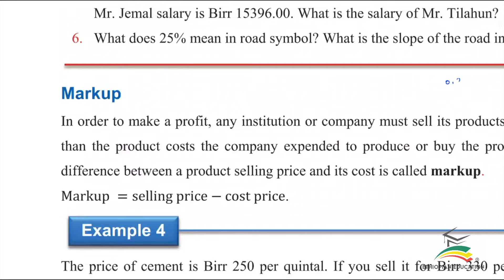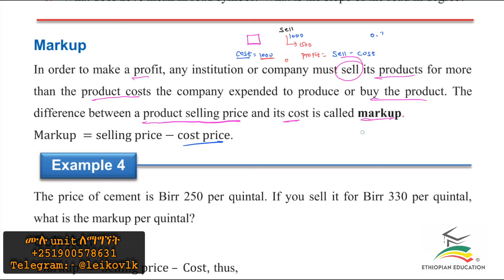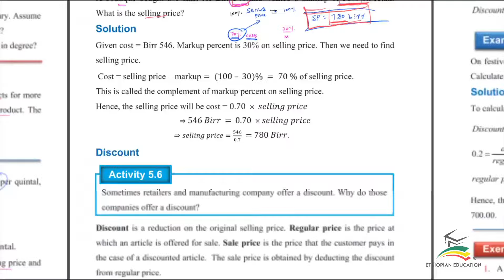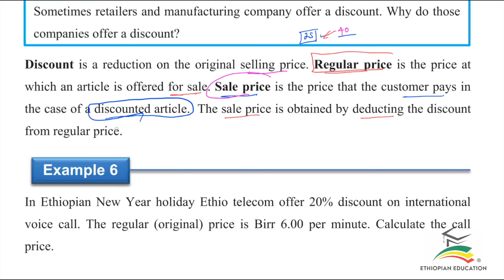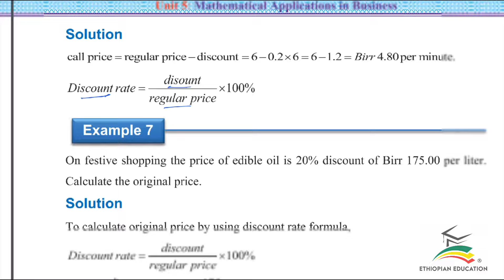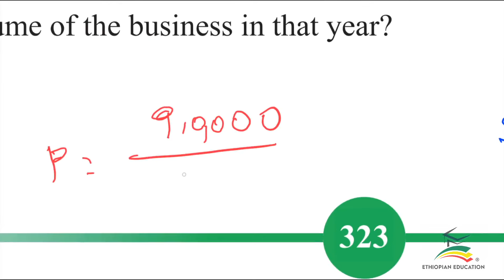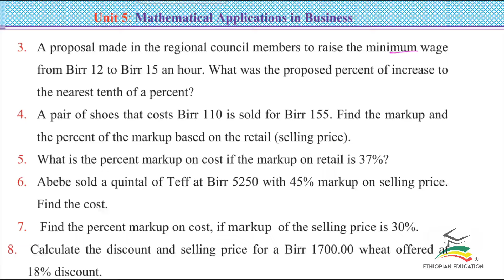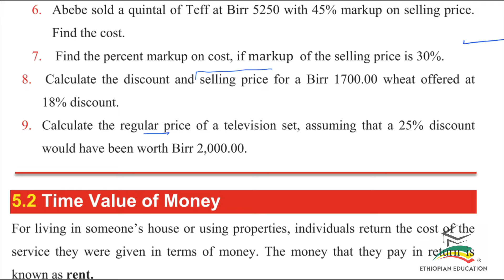Ethiopian Grade 12 Maths 5#5 Markup